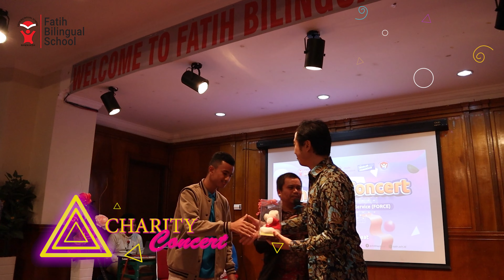CHARITY CONCERT - FORCE BERANI BERMANFAAT UNTUK ORANG BANYAK | KELAS 12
FB Fan Page: @fatihschool⁣⁣⁣⁣⁣⁣⁣⁣⁣⁣⁣⁣⁣⁣⁣⁣⁣⁣⁣⁣⁣⁣⁣⁣⁣⁣⁣⁣
Youtube Channel: Fatih Bilingual School Putra⁣⁣⁣⁣⁣⁣⁣⁣⁣⁣⁣⁣⁣⁣⁣⁣⁣⁣⁣⁣⁣⁣⁣⁣⁣⁣⁣⁣